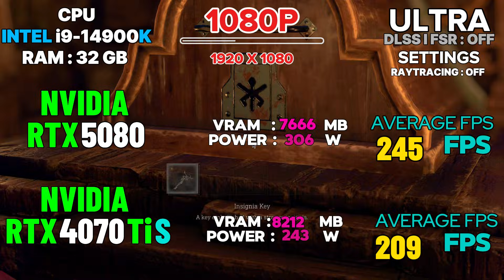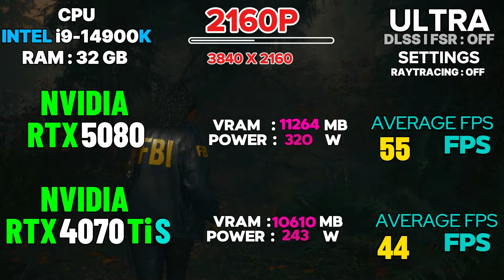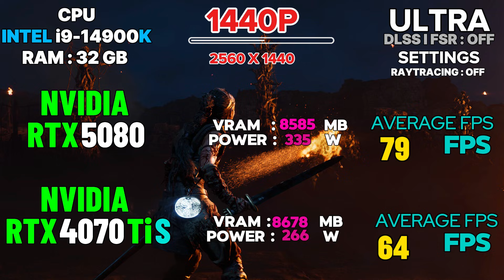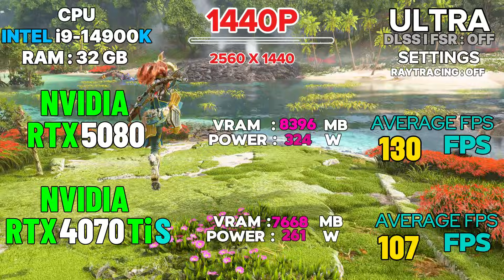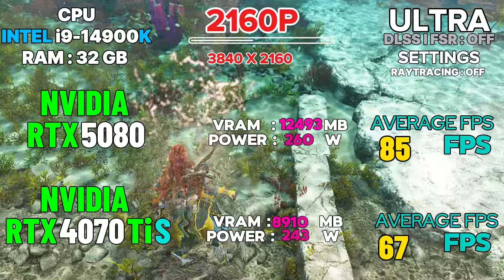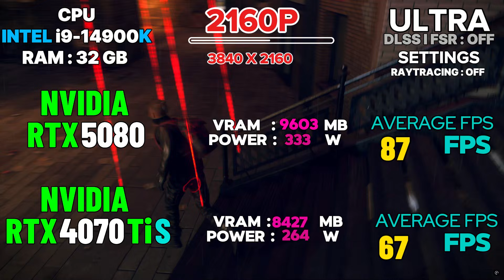RTX 5080 vs RTX 4070 Ti SUPER : TEST IN 20 GAMES | 1080P | 1440P | 2160p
RTX 5080 vs RTX 4070 Ti SUPER: Is the Upgrade Worth It?
RTX 5080 vs RTX 4070 Ti SUPER - RTX 4070 Ti SUPER VS RTX 5080

In this video, we dive deep into the comparison between the RTX 5080 and the RTX 4070 Ti SUPER. We analyze performance metrics, pricing, and features to determine whether upgrading to the RTX 5080 is a worthwhile investment for gamers and content creators alike. Join us as we explore the capabilities of both graphics cards and help you make an informed decision.

 Are you considering an upgrade from the RTX 4070 Ti SUPER to the RTX 5080? In this video, we break down the key differences between these two powerful graphics cards. We will discuss performance benchmarks, gaming experiences, and value for money to see if the RTX 5080 truly offers a significant advantage. Tune in to find out if this upgrade is right for you.

Join us in this comprehensive video as we compare the RTX 5080 with the RTX 4070 Ti SUPER. We will evaluate their performance in various gaming scenarios, assess their features, and discuss the overall value of upgrading. Whether you're a casual gamer or a professional, this analysis will provide you with the insights needed to decide if the RTX 5080 is the right choice for your setup.